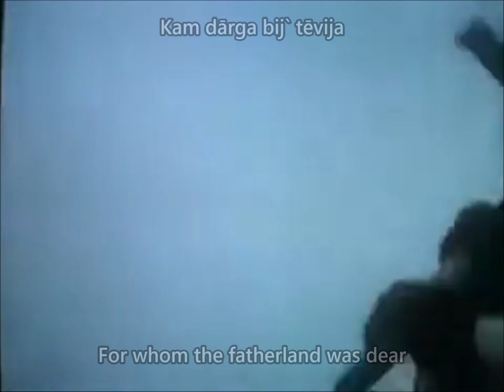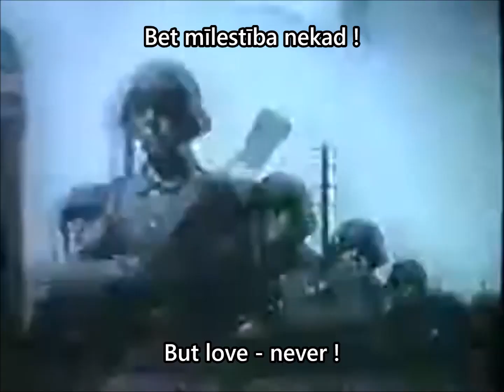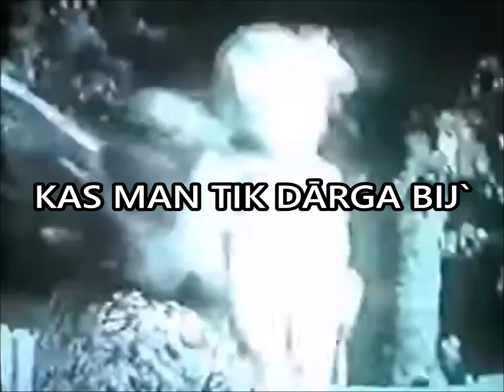Kad ar Uzvaru (Jānis Sproģis) - Latvian Legion song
"For everything in life disappears, but love - never"

--Lyrics:
Kad ar uzvaru šo kauju
Līdz galam nobeigsim
Tad lielgabali klusēs
Un daudzi mierā dusēs
Kam dārga bij` tēvija

Tad daiļas latvju meičas
Kops kapus varoņiem
Jo viss kas dzīvē izirst
Pat lauru vainags novīst
Bet mīlestība nekad

Vienu vietiņu sev vēlos
Kur kādreiz mierīgi
Es varēšu reiz dusēt
Par tēvu zemi klusēt
Kas man tik dārga bij`

Šis miers būs liels un svētīgs
Mēs šķēpus noliksim
Mēs dzīvē laurus vīsim
Un brāļu kapus kopsim
Tur - mīļā, Latvijā